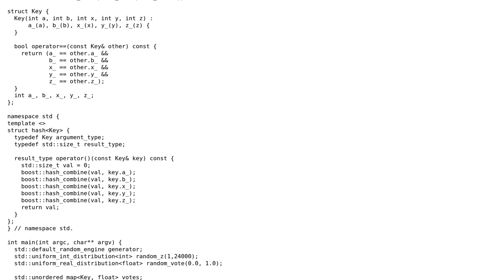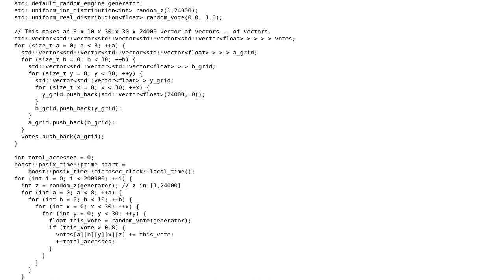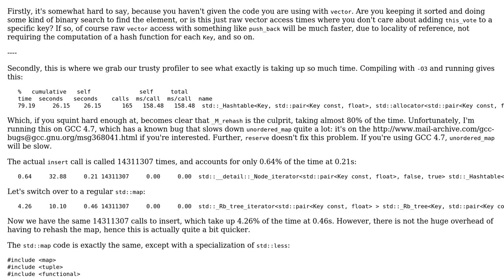Code Review: Accessing an unordered_map